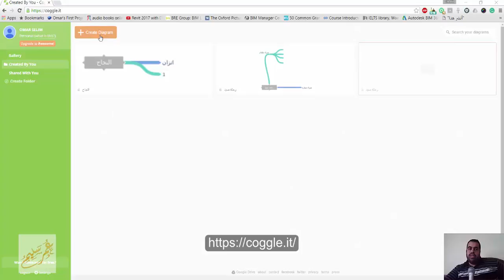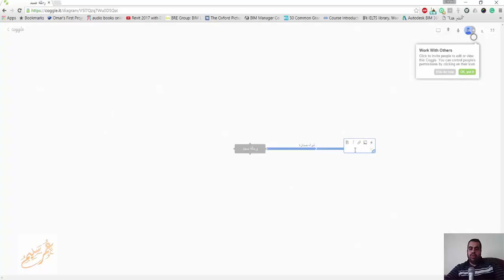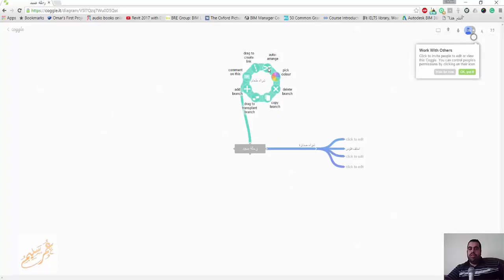عمل خرائط ذهنية مجانية اون لاين